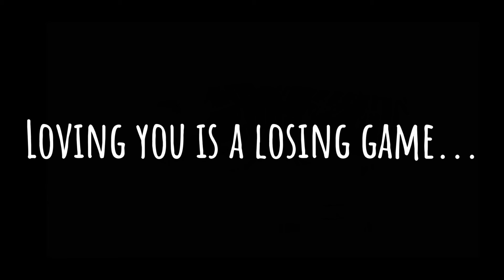Loving You Is A Losing Game....// Ft.Ocs // ⚠️TW⚠️ // Beyblade burst //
"I'm sorry for leaving too soon..."-Touya Genji

"It's not your fault...please be happy. for me ?"-Kurota Kurenai

Touya Genji
Age of death- 17 years old
Cause of death- Sickness

Kurota Kurenai
Age of death- 19
Cause of death- Overdose